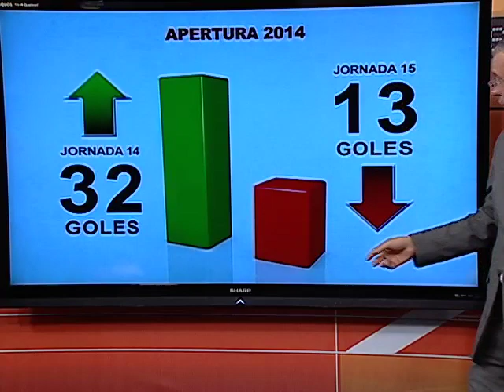Jornada de pocos goles